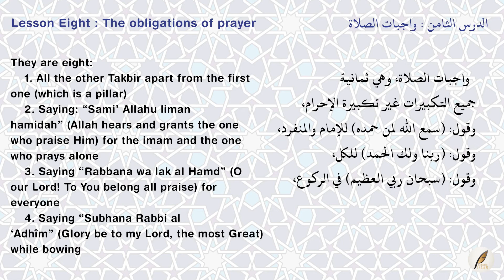[8] The important lessons for the Muslim Ummah : The obligations of prayer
by shaykh Abdul Aziz ibn Abdullah ibn Bâz (may Allah have mercy on him)